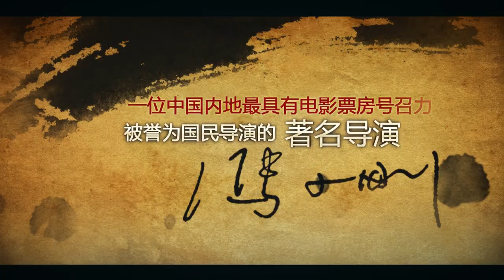电影公社 Movie Town Haikou - A Whole Lot of Fun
海口观澜湖华谊冯小刚电影公社是由观澜湖集团携手华谊兄弟公司、著名导演冯小刚，巨资打造的中国独具特色的电影主题旅游胜地, 集建筑旅游、电影旅游、商业旅游于一体。

电影公社坐落于海口观澜湖度假区内，以冯小刚《1942》、《唐山大地震》、《非诚勿扰》等冯氏经典电影场景为建筑规划元素，打造综合娱乐商业街区，呈现上世纪整整百年间，不同时空转换的中国城市街区风情，完整展现20世纪中国城市街区建筑的演变史。

电影公社包括1942风情街、老北京风情街、南洋风情街、教堂广场区、集合冯氏贺岁电影经典场景的园林景观区、影人星光大道，以及包含全球最大的8000㎡摄影棚在内的摄影棚及配套服务区。

Movie Town is a collaboration between China’s premium leisure and lifestyle conglomerate Mission Hills Group, acclaimed film director Feng Xiaogang, and the country’s leading film production studio, Huayi Brothers Media Corporation. The first of its kind in China, it integrates the beauty of architecture, film and retail into a unique tourist destination.

Located at Mission Hills Haikou, the movie town features architectures inspired by settings from Director Feng’s most popular movies, such as “Back To 1942”, “Tangshan Earthquake” and “If You Are the One”. It aims to build an all-inclusive entertainment and commercial tourism district, showcasing how China’s landscape has evolved over the past century.

The attractions in the Movie Town include key districts - “1942 Street”, “Nanyang Street” and “Traditional Beijing Street”; Church and Square, Park View Areas (where one can enjoy settings from Feng’s popular movies), the Avenue of Stars, and the world’s largest Movie Studio covering 8000square meters providing complementary services.